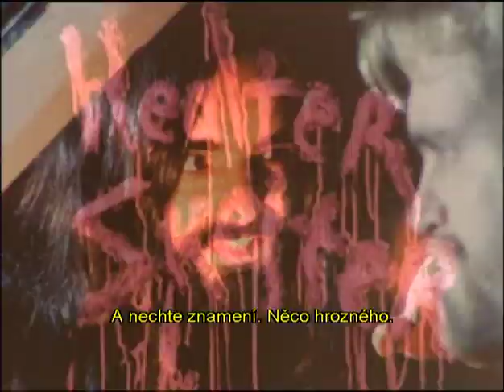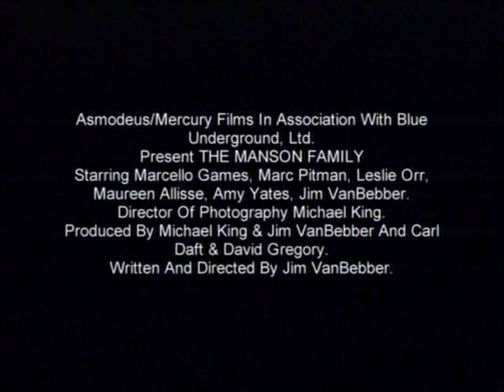Manson (2003) - Trailer CZ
Režisér Roman Polanski odjíždí z Ameriky do Evropy dokončit svůj film. Jeho těhotná manželka, úspěšná herečka Sharon Tate zůstává sama ve společném domě na Cielo Drive v Beverly Hills. Jeden ze srpnových večerů tráví ve společnosti přátel. Večírek kolem půlnoci přeruší násilné vniknutí členů sekty psychopata a satanisty Charlese Mansona, kteří brutálním způsobem vyvraždí a zmasakrují všechny zúčastněné. Roman Polanski žije od vraždy své manželky a nenarozeného dítěte ve Francii. Do Spojených Států se vrátil až v roce 2003, kdy získal Oscara za film Pianista.